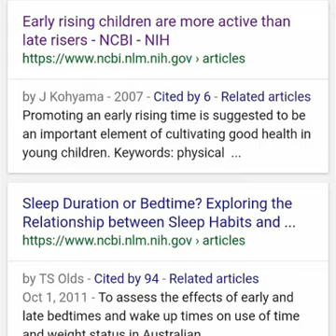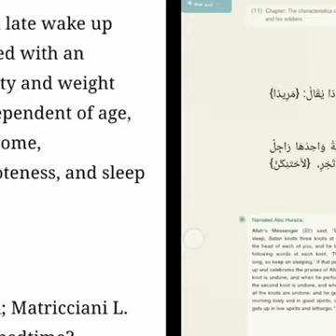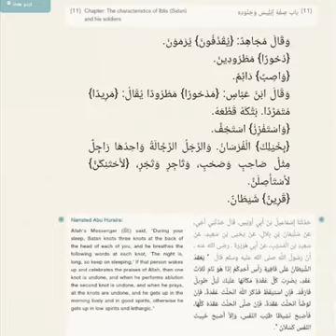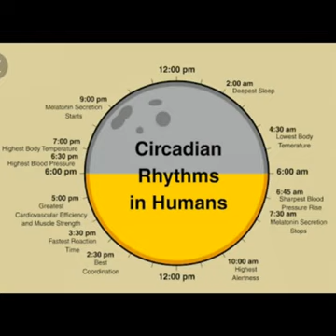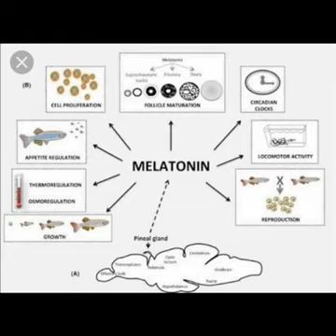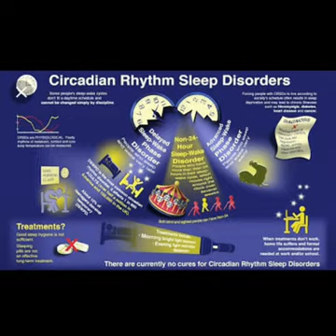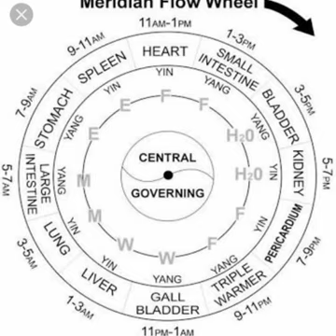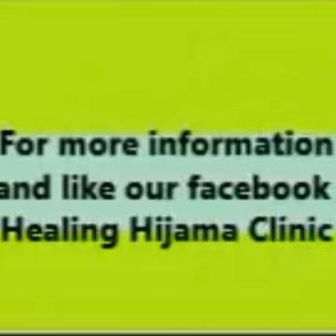Scientific benefits of sleeping early | How to ! (URDU /HINDI )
Scientific benefits of sleeping and waking up early!
An important component of healing in Ketogenic diet and otherwise!
For many years we have known that living organisms, including humans, have an internal, biological clock that helps them anticipate and adapt to the regular rhythm of the day. But how does this clock actually work? Jeffrey C. Hall, Michael Rosbash and Michael W. Young were able to peek inside our biological clock and elucidate its inner workings. Their discoveries explain how plants, animals and humans adapt their biological rhythm so that it is synchronized with the Earth’s revolutions.

Using fruit flies as a model organism, this year’s Nobel laureates isolated a gene that controls the normal daily biological rhythm. They showed that this gene encodes a protein that accumulates in the cell during the night, and is then degraded during the day. Subsequently, they identified additional protein components of this machinery, exposing the mechanism governing the self-sustaining clockwork inside the cell. We now recognize that biological clocks function by the same principles in cells of other multicellular organisms, including humans.

With exquisite precision, our inner clock adapts our physiology to the dramatically different phases of the day. The clock regulates critical functions such as behavior, hormone levels, sleep, body temperature and metabolism. Our wellbeing is affected when there is a temporary mismatch between our external environment and this internal biological clock, for example when we travel across several time zones and experience “jet lag”. There are also indications that chronic misalignment between our lifestyle and the rhythm dictated by our inner timekeeper is associated with increased risk for various diseases.

For more updates & information on healthy healing remedies and live Q & A with Dr Asma Mahmood join our Facebook group